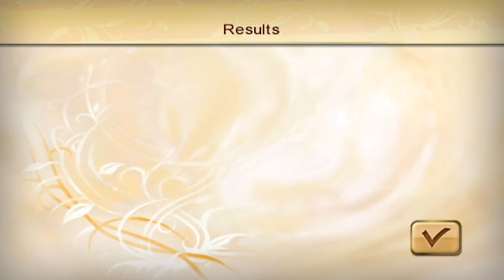America's Next Top Model -5- ►WHOOOOSH!◄ (w/ ProtonJon!)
Today I show ProtonJon the mystery and wonder of the America's Next Top Model world. Does he have what it takes?

Please leave a like or a comment if you enjoyed this video - It really helps a lot! ♥